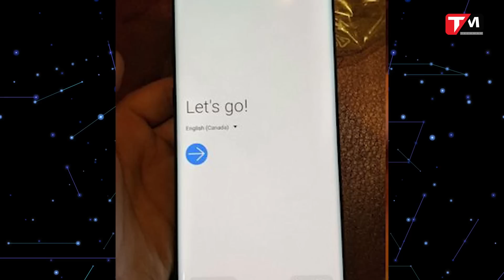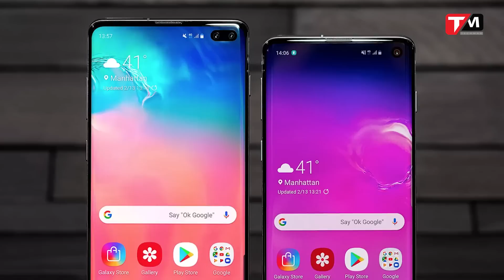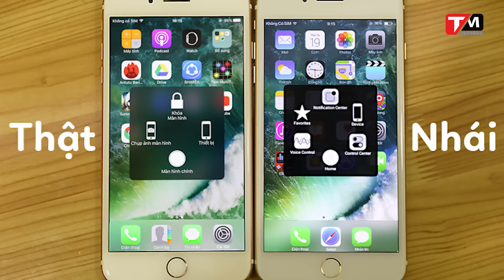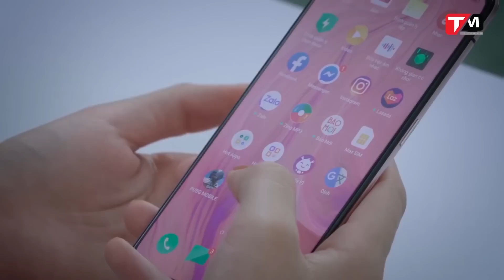Mỹ gỡ lệnh cấm với Huawei? Trên tay Galaxy Note 10? iPhone XI đã được bán tại Trung Quốc?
Trong bản tin TechNews 1/7 có những nội dung sau:
Tổng thống Donald Trump gỡ lệnh cấm với Huawei?
Xuất hiện hình ảnh trên tay Samsung Galaxy Note 10
iPhone XI "giả" đang được bán tại Trung Quốc
Smartphone giá rẻ sẽ có cảm biến vân tay dưới màn hình